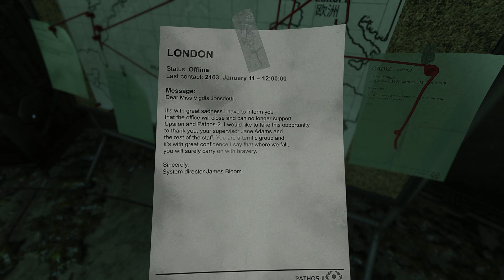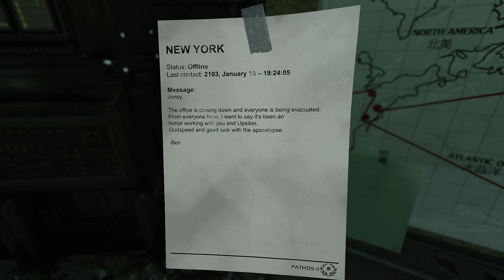Soma ~ Μέρος 5 - Υποβρύχιος [Gameplay]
Soma, horror, walkthrough, playthrough, gameplay, story rich, pontikaki, video game, puzzle